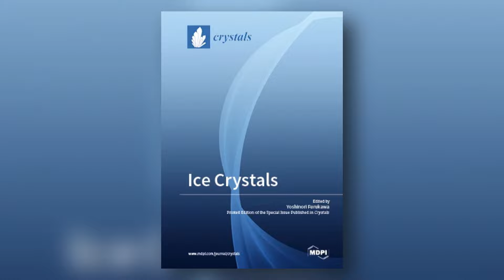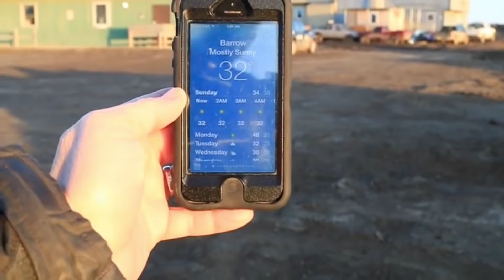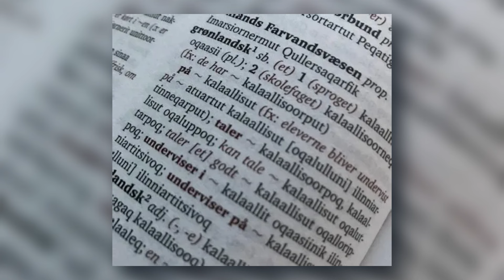Meet The Country Where ONE WOMAN Has 4 HUSBANDS - Life in GREENLAND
Discover the lifestyle in Greenland, exploring its distinct culture, its strong inhabitants, and the intriguing details that set this frozen paradise apart from anywhere else in the world.